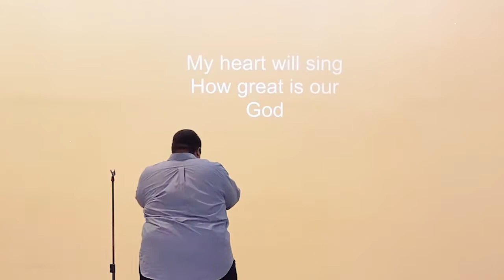The New Normal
1 Kings 19:19
Pastor T.D. Hicks